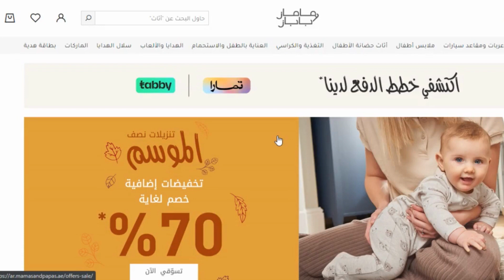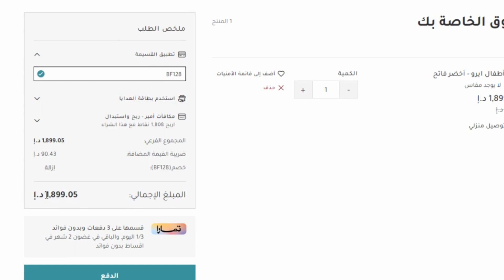موقع ماماز اند باباز للتسوق - كوبون خصم 20% 😍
كوبون خصم ماماز اند باباز | شرح التسوق ماماز و باباز 😍
كوبون : BF128

10 صباحا حتى 10 مساءا.

طرق استرجاع المنتج في موقع mamas & papas

    يتم استرجاع المنتج خلال 30 يوما من عملية شرائه.
    على شرط ان تكون المنتجات التي سيتم استرجاعها في حالتها الأصلية وفي غلافها الذي تم شرائها به.
    لا يمكن إرجاع بعض المنتجات التي تم شرائها من المتجر، مثل أدوات التجميل ومستلزمات العناية الشخصية وملابس السباحة والملابس الداخلية، لكن يتم إرجاع الأثاث فقط إذا كان بها عيب صناعة.